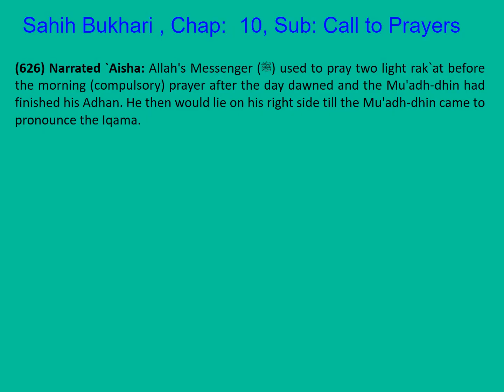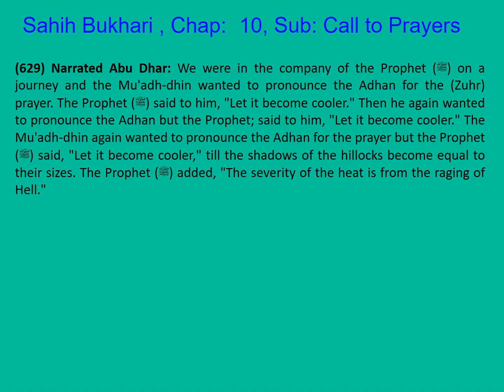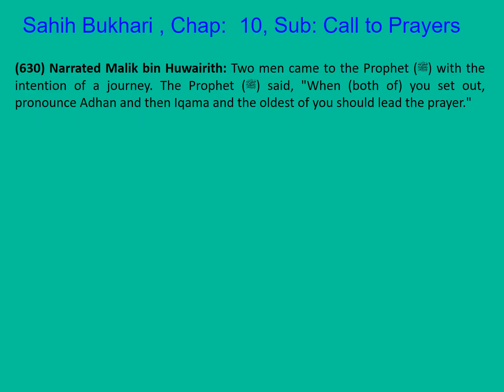0126 Sahih Bukhari English Chapter 10 Call to Prayers (Adhaan) Part 6 of 55 Hadith 626-630